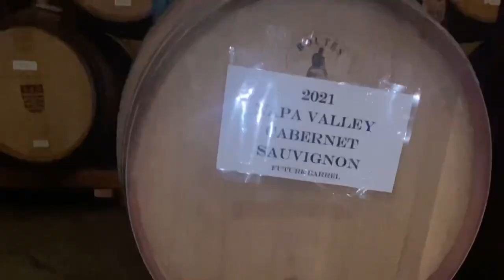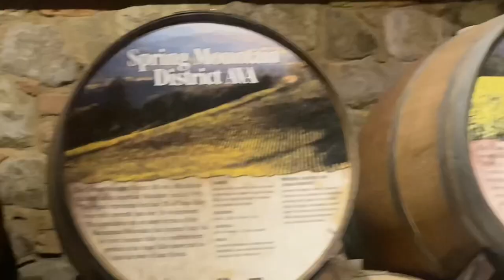Diamond Tour at Castello Di Amorosa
If you're a fan of wine and underground caves, the Diamond Cave Tour at Castello di Amorosa in Napa Valley is the perfect activity for you. This guided tour takes visitors underground to see the winery's collection of aging barrels and bottled wines, all housed in a beautiful cave with diamond-shaped windows that let in natural light.

During the tour, you'll learn about the winemaking process and get to taste four of the winery's wines, as well as take home a souvenir glass. The tour lasts about an hour and is offered daily at various times, so you can easily fit it into your Napa Valley itinerary. Just be sure to book in advance, as the Diamond Cave Tour is a popular activity at Castello di Amorosa.

In addition to the Diamond Cave Tour, Castello di Amorosa also offers other tours and tastings for visitors to choose from, such as the Castle Tour and the Premium Tasting. No matter what your wine preference or knowledge level, there's something for everyone at this beautiful winery and castle in Napa Valley.